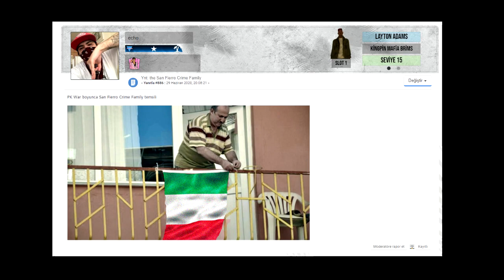The Abatis - Bir Gece Ansızın (vice-rp.com)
San Fierro Crime Family vs. Kingpin Mafia Brims [PK WAR]

Videoyu çeken TTLas (IG Martin) editliyen ise benim. sadece edit bana ait.

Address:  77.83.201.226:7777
Players:  183 / 500
Ping:     129
Mode:     VC:RP v2.3
Language: Türkçe/Turkish